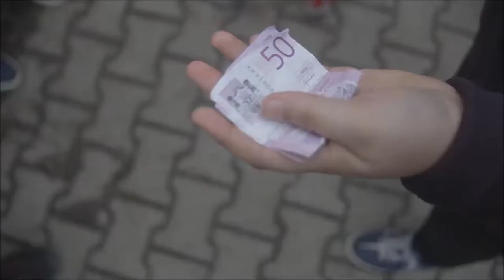Payback Kids Scene (Subtitled)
Two kids, Marko and Petar, are playing in the park with their friends when they decide to go buy some sweets from the shop around the corner. Petar nicks two chocolate bananas and gets away with it but will he be able to pay Marko back for them?